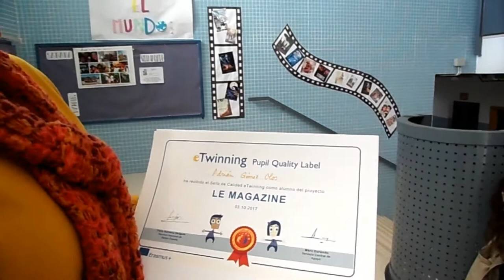ENTREGA DE LOS SELLOS DE CALIDAD DE DOS PROYECTOS ETWINNING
Las profesoras de francés e inglés, Juana Hermoso e Isabel Noguer, entregan al alumnado los sellos de calidad de los dos proyectos realizados en curso anterior.